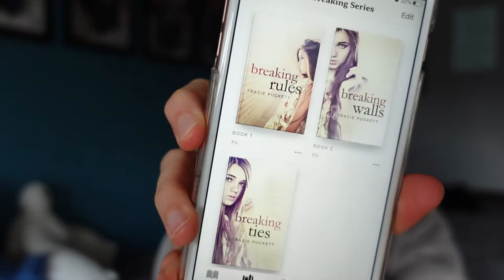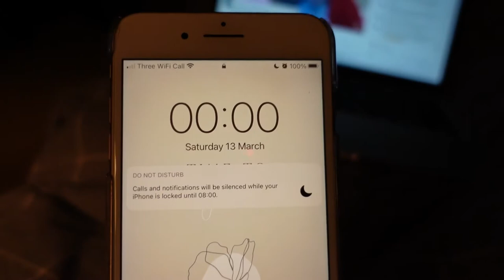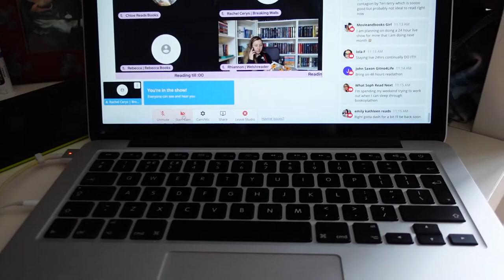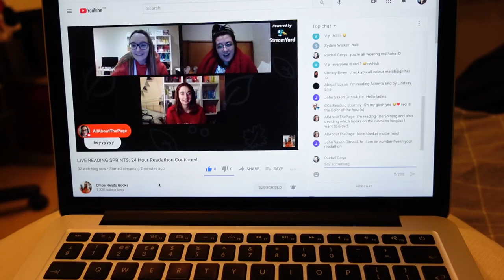24 HOUR READATHON VLOG // Going Hardcore, Can I Read an Entire Trilogy?!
hey guys! This readathon was SO much fun to do and I hope you enjoy the video! Thanks again to Chloe to hosted them :)

► Books Mentioned
Breaking Rules by Tracie Puckett

► Timestamps
0:00 Reading Plans
4:44 Getting Ready
5:43 So it begins (Midnight)
8:20 630am
9:40 730am
14:03 10am
15:21 1230pm
16:00 2pm
18:33 Naptime!
18:57 4pm
21:58 7pm
23:08 Outro